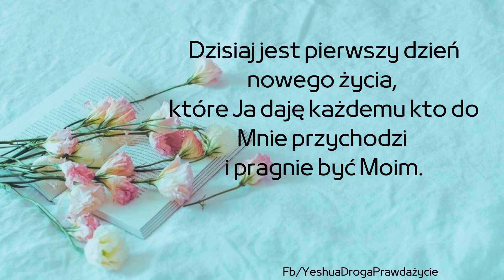#62 Słowo prorocze do ciała Chrystusa 23.03.21